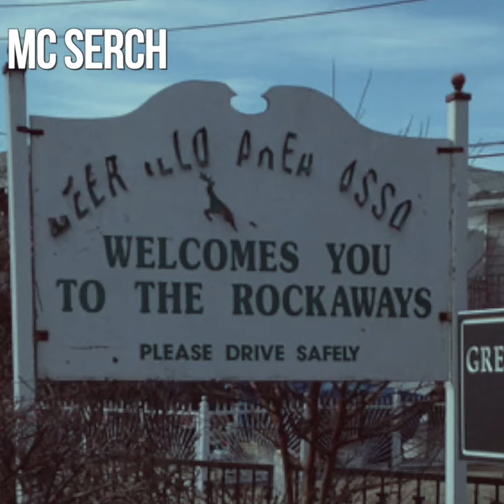Belt Buckles and Origin Stories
On Episode 4 of the LEGENDIZE podcast, Marley and Callie welcome the one and only MC Serch. Here's a clip on the origins of his name.